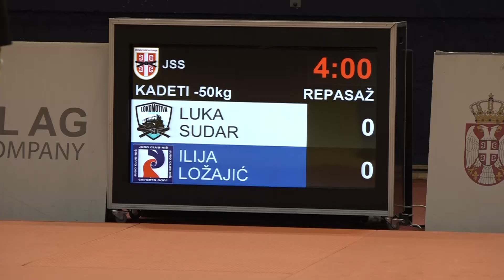Luka Sudar LOK Ilija Ložajić NIŠ 0:1 -50kg